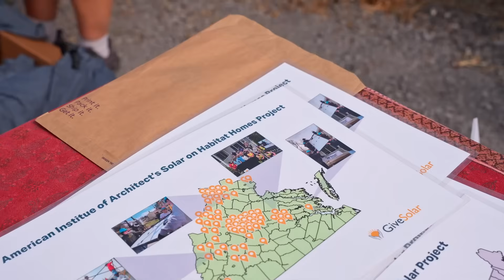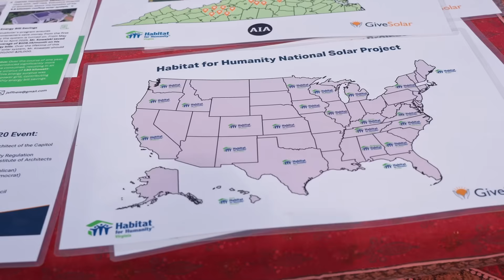Celebrating the Launch of Our National Solar Project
We recently celebrated the launch of our nationwide goal to install 10,000 solar systems on Habitat for Humanity homes over the next five years. The event included the installation of three solar systems and brought together Habitat family members, community partners, elected officials, and volunteers.

Solar energy helps families lower monthly utility bills, protects them against rising energy costs, and provides long-term stability. Your support brings us closer to ensuring that families across the country can access many the benefits of renewable energy.